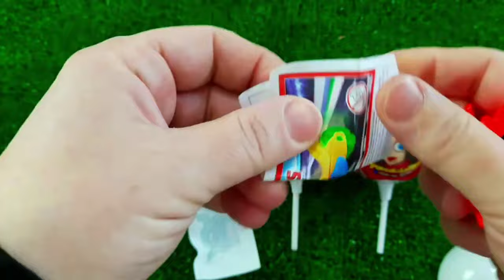ASMR MUKBANG Watermelon Desserts Cutting Rainbow. Lollipo Cutting Rainbow.Gummy Candy